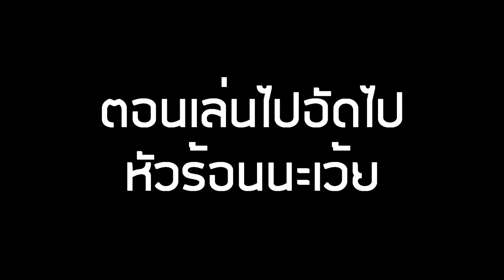Talesrunner : Part.11 : ตามหายอดมนุษย์(จิงๆนะ)!?! Funny Moment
โจ๊ะๆ มาไวไปไว

► Garena : glofkingdom และ MasTer_Golf2
► Steam : mastergolf4
► Skype : MasTerGolf

แล้วสามารถ โดเนท โดเน่ท โดเน้ท ผมได้ที่